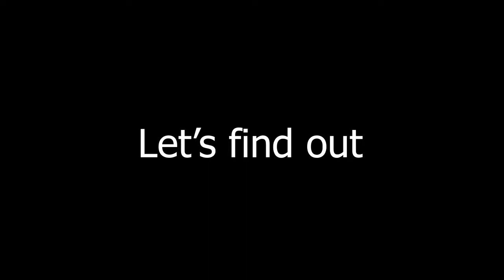Arknights | Annihilation | Lingering Shangshu Trails | AFK Strats (sort of).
Lingering Shangshu Trails is a new map for Annihilation map.
the map is contain enemies from Invitation to Wine event which the enemies can mutated itself as a cup.

this is a sort of sleep strats that I found for this map.
because its mutate as a cup, keep it mind to killed as well otherwise mission failed.